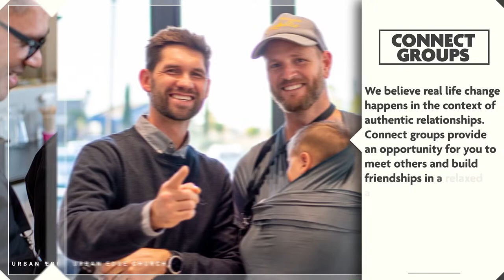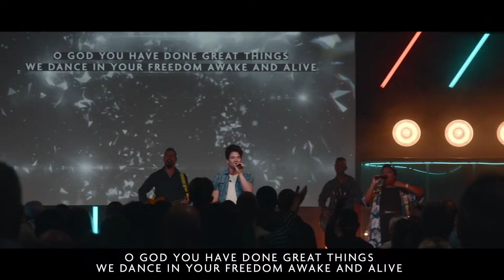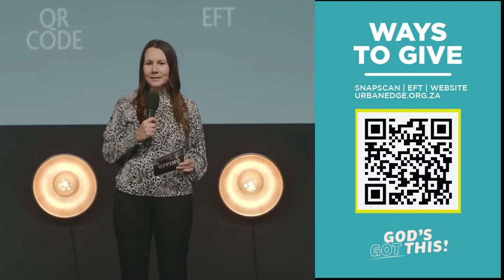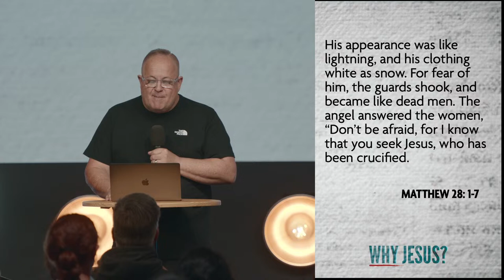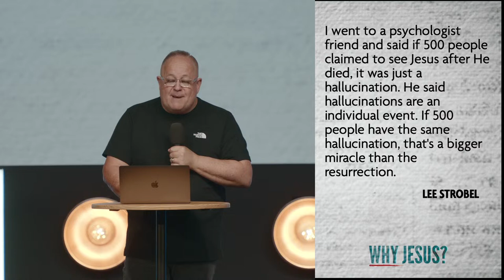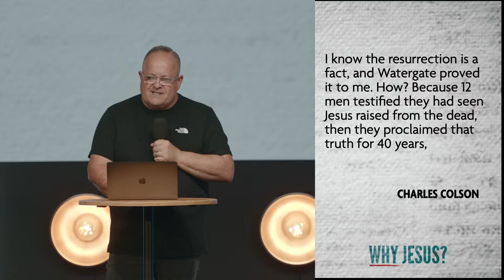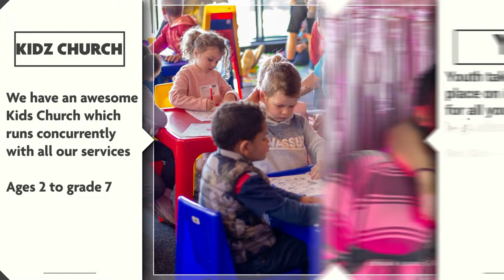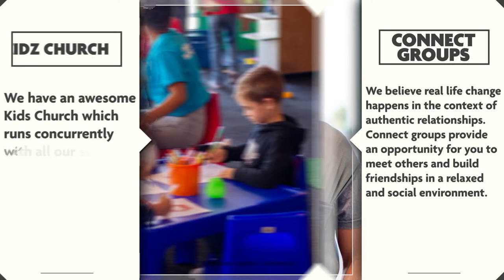Why Does The Empty Tomb Matter? | Easter Sunday | Ed Ellish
Welcome to Urban Edge Church Online! Whether you are tuning in for the first time or if you are a regular attendee, we are so glad that you are joining us today!

Durbanville: 08:45AM & 10:30AM
Pinehurst: 08:00AM, 09:30AM, 11:00AM & 6:00PM

Online service times
Website, Facebook & YouTube: 08:00AM, 09:30AM